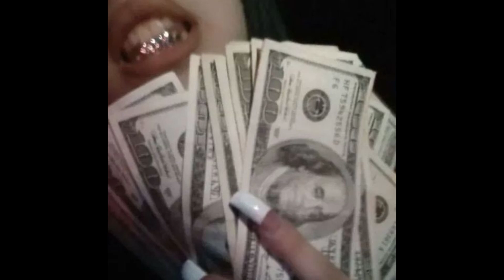[FREE] southsidesilhouette + lifeless garments Type Beat - "Shame"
[FREE] hard rock + southsidesilhouette + lifeless garments type beat "Shame"
must credit (okayzak x 1shelbybaby)

BPM: 137
Key: C sharp Min